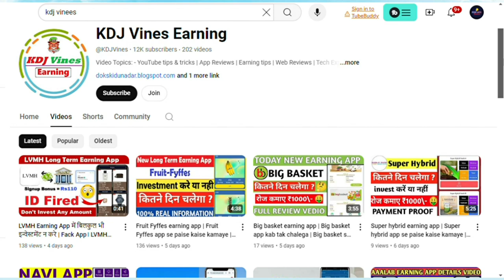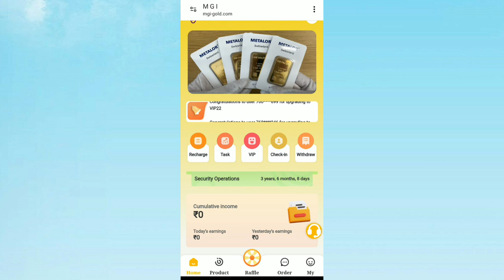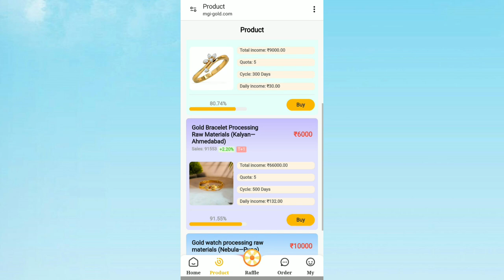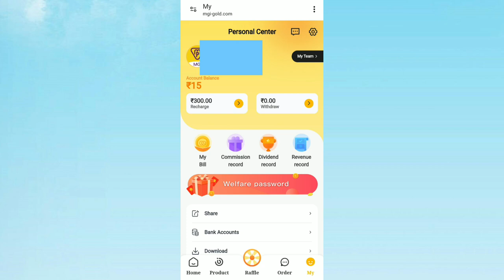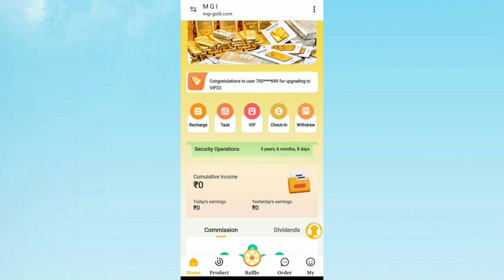Mgi Gold Earning App | New Earning App | Metalor Gold App Real Ya Fack | Metalor Gold Kya Hai